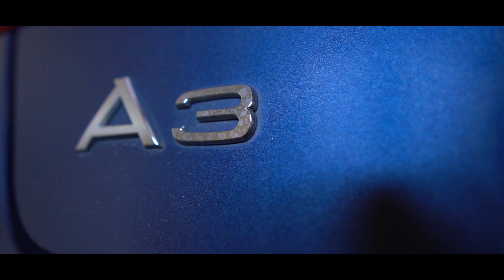Best Lens for Sony A6600? Sigma 16mm F1.4 (ITS AMAZING)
Thank you guys for checking out this video!  This Sigma lens is really fantastic!

Sigma 16mm F1.4

List of Mods for My Project Audi A3

APR Carbon Fiber Intake System
APR Carbon Fiber Turbo Inlet Pipe
APR Turbo Inlet Pipe
APR Turbo Muffler Delete
APR Intercooler
APR Boost Hose System
APR Pendulum Mount
APR Dogbone Mount
APR Rear Sway Bar
Continental Extreme Contact DWS 06 Tires
H&R Sport Springs

Camera Gear
Main Camera
Wide Angle Lens
B-Roll Lens
Compact VLOG Lens
Secondary Camera
Mini Tripod
Action Camera
SD Card